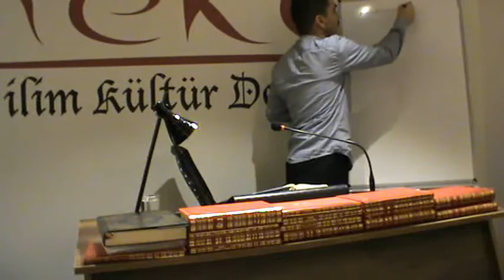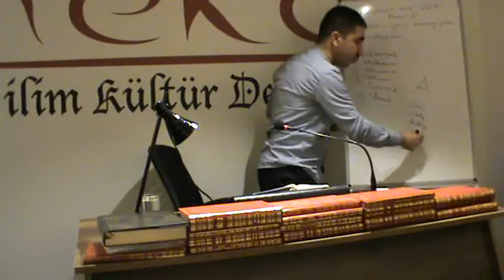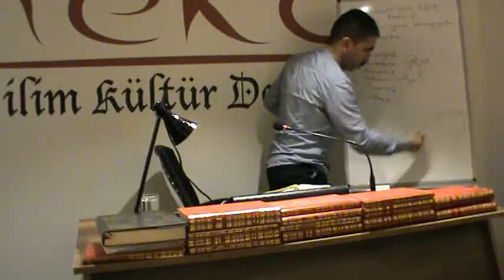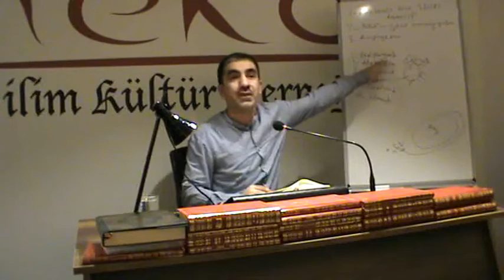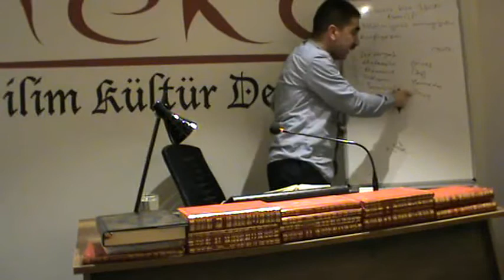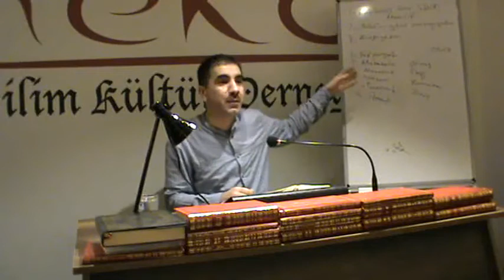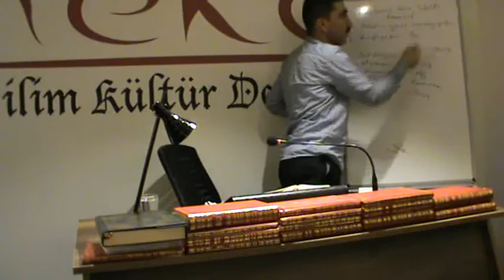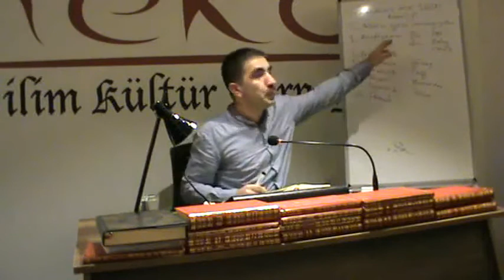Murat Dursun - Sözler - 29. Söz - Tevhid 1